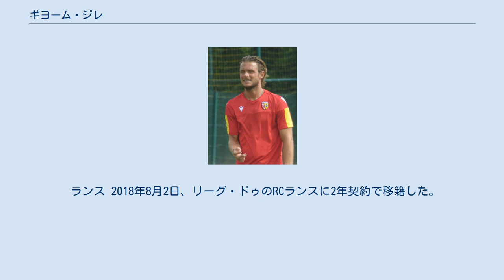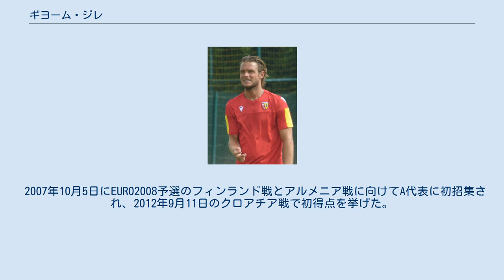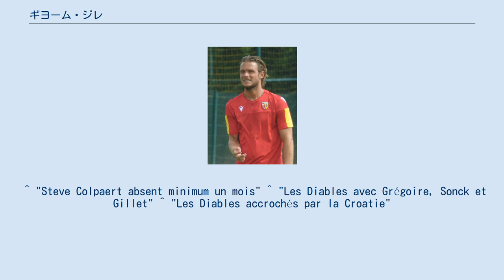ギヨーム・ジレ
ギヨーム・ジレ（Guillaume Gillet, 1984年3月9日 - ）は、ベルギー・リエージュ出身のサッカー選手。
RCランス所属。
ポジションは右サイドハーフ、セントラル・ミッドフィールダー及び右サイドバック。
 初期 自宅から近郊にあるRFCリエージュの下部組織でキャリアを開始したジレは、2002年にトップチームへの昇格を果たし、2004年まで在籍する。
リエージュが3部から4部へ降格したことに伴い、2部のRCSヴィゼに移籍して1シーズン過ごし、次の1シーズンを同2部のKASオイペンで過ごした。
 オイペンでの活躍から注目を集め、2006年4月3日にKAAヘントとの契約を勝ち取って国内最高の舞台ジュピラーリーグでプレーする機会を得る と、ベルギー代表初出場を飾る程までに活躍し、それから1年半後の2008年1月7日に移籍金200万ユーロで国内の3大クラブの1つであるRSCアンデルレヒトと契約した。
 アンデルレヒト アンデルレヒトでは、対戦相手や同僚の出場停止などの様々な状況に合わせ、時にはミッドフィールダーとして、時にはディフェンダーとして様々な役割をこなしてチームに貢献し、2008年5月18日の古巣ヘントとの国内カップ決勝戦でムバラク・ブスファのバックヒールパスから決勝点を挙げてキャリア初のタイトル獲得を引き寄せた。
 2008-09シーズンは、ミッドフィールダーの主力としてプレーし、リーグ戦の半ばまでで得点首位となる7得点を挙げる活躍を見せる中、2008年12月にクラブと2013年6月まで長期の契約延長を締結する 等、充実したシーズンを過ごしていたが、ライバルのスタンダール・リエージュとの優勝決定戦に破れてリーグ優勝を逃した。
翌2009-10シーズンは、2009年10月にマルチン・ヴァシレフスキが重傷により離脱して以降、右サイドバックへ主戦場を移してシーズン全体を戦った。
 2009-10シーズンを最後にタイトルを逃す困難なシーズンを過ごした後、2011-12シーズンから右サイドハーフの役割に戻ると、リーグ戦で11得点、UEFAヨーロッパリーグ 2011-12で5得点を挙げる過去最高のパフォーマンスを見せるジレに対してガラタサライSKを始めとした国外のクラブから関心を寄せられた。
これをアンデルレヒト側に拒否されたものの、その代わりに2013年までとなっていた現行の契約を2016年まで延長させることに成功、その1ヶ月後の2012年3月に第一子を授かる 等、充実の一途を辿っていくと、5月6日のクラブ・ブルッヘとのプレーオフで試合終了間際に重要なペナルティーキックを決め、チームの優勝に貢献し有終の美を飾った。
それから1週間後に発表されたヨーロッパリーグのベストイレブンに、チームはベスト32で敗退したにもかかわらず、驚くべくことに右サイドバックのポジションで選出された。
 2012-13シーズン開幕前の2013年7月16日にジョン・ファン・デン・ブロム監督から退団したルーカス・ビリアに代わり、新主将に任命される。
7月22日のスポルティング・ロケレンとのスーパーカップで決勝点を挙げる。
 2014-15シーズンはリーグ・アンのSCバスティアに期限付き移籍し、初めて国外でプレーした。
 ナント 2015年12月28日にFCナントと2年半の契約を結んだことが発表され、年明けから再びフランスでプレーすることとなった。
 オリンピアコス 2017年8月7日、アンデルレヒト所属時のコーチ、監督だったベスニク・ハシが監督を務めているギリシャのオリンピアコスFCに2年契約で移籍した。
 ランス 2018年8月2日、リーグ・ドゥのRCランスに2年契約で移籍した。
 U-21代表では、右サイドバックの選手としてジャン＝フランソワ・ドゥ・サール（en）監督によってU-21欧州選手権2007の一員に選出されるも出番はなく、開幕前の練習中にスティーヴ・コルパールト（en）を負傷させる後味悪いものだった。
 2007年10月5日にEURO2008予選のフィンランド戦とアルメニア戦に向けてA代表に初招集され、2012年9月11日のクロアチア戦で初得点を挙げた。
 ^ "Guillaume Gillet ira concrétiser son...